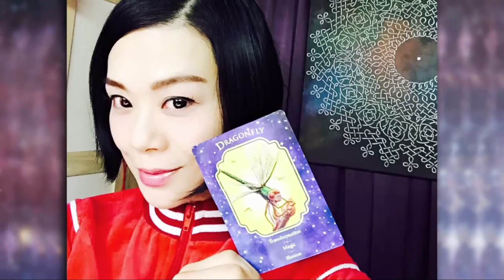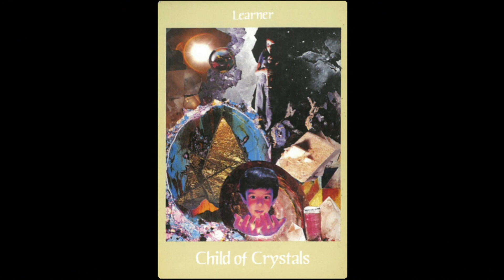釨湮塔羅解 ep337a - 「塔羅時事」之「港珠澳大橋是否危險之地？會否意外聳生，令很多生命消失？」 - 20180414a